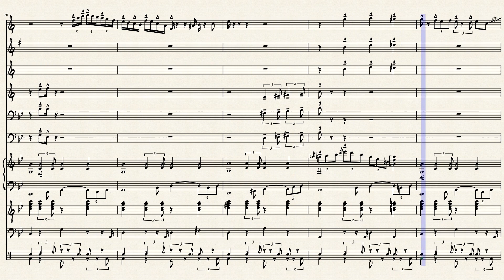delirium sax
Hi my friends, I can not play it anymore, but I still have the imagination and the writing to make me believe that I can still blow in my saxophone! So I imagine a little melody that I offer you ... I hope you will enjoy it as much as I write it. Tell me if you like it ...